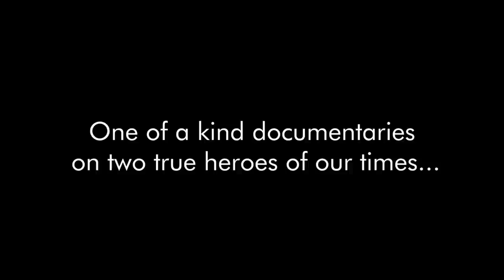“Quarter to Eight” (Story about Motti Hod) and “No More Heroes” (Story about Meir Amit) - Trailer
Two documentaries on two legends of the Israeli people and of the state of Israel. Motti Hod was the founder of the Israeli Air Force and a man upon whose brilliant tactic Israel prevailed in the Six Day War... Meir Amit was a legendary head of of an even legendary Israeli secret service Mossad.
Besides in depth interviews with both Motti Hod and Meir Amit, each of the films contain interviews by Ezer Weizmann, Ariel Sharon, Shimon Peres, Ran Pecker... One of a kind documentaries on two true heroes of our times...
Directed by: Jakov Sedlar